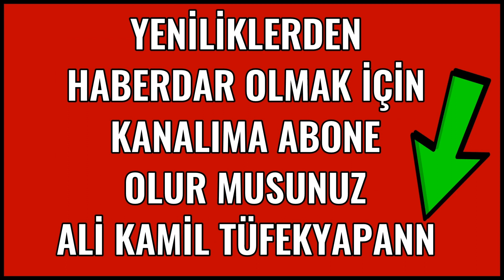Cumhurbaşkanı Erdoğan'ın Malazgirt Zaferinin 951. Yılında Ahlat'ta Konuşması 25.08.2022